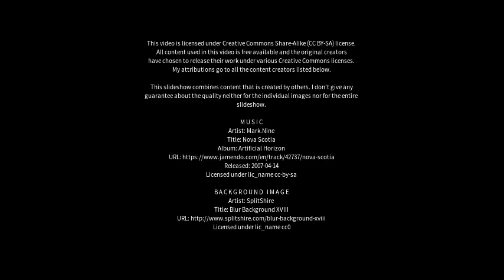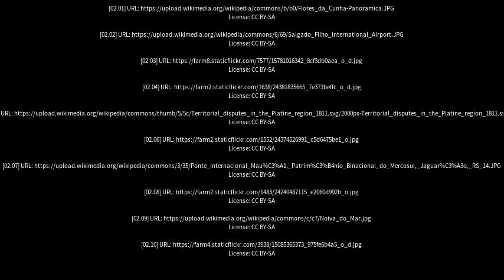Best places to visit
Best places to visit - Jaguarão (Brazil) Best places to visit - Slideshows from all over the world - City trips, nature pictures, etc.